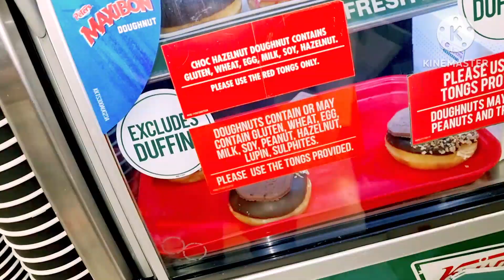WINTER FISHING WITH FRIEND MANU@ kidmarino